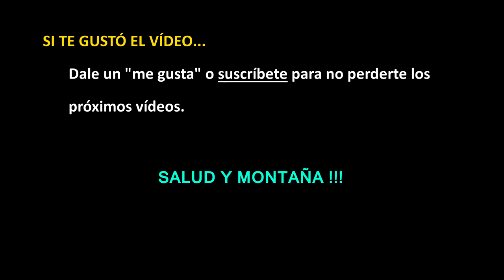PREPARAR UN ULTRA - Hoy primer entreno cruzado de MTB #22